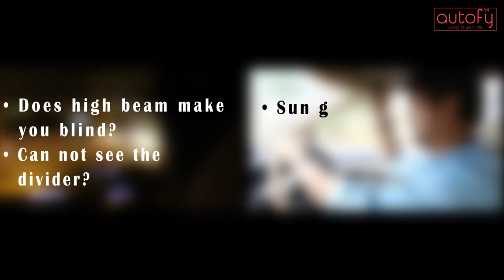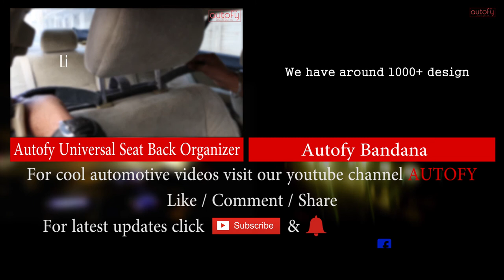Autofy HD Vision 2-in-1 Visor / Day & Night Vision Visor For All Cars: Features & Installation Guide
The ever-increasing number of vehicles on the road and sun’s glares on sunny days of Indian summers is a common problem faced by every driver. Luckily, you no longer have to worry about these problems, thanks to Autofy HD Vision 2-in-1 Visor / Day & Night Vision Anti-Glare Flip down Visor for All Cars.

This Multifunctional must have accessory for your car has been dedicated to making your daily drives a pleasure be it day or night. It consists of two retractable polycarbonate visors that have been tinted to ensure individual functionality and optimum performance.

The grey visor performs the function of protecting your eyes from the sun glares and enhancing the visibility of the road whereas the yellow-tinted visor increases the contrast sensitivity and hence reduces the amount of light from oncoming vehicles falling on your eyes hence making your night drives much easier.

Apart from being high on practical functions, this car visor also performs subsidiary functions like comforting and relieving your eyes from fatigue caused by prolonged driving in strong light. Thus, this visor also keeps your eyes healthy. The tint in the visor does not fade as it is the colour of polycarbonate plastic used to manufacture the product instead of dyeing the surface of the visor with colour.